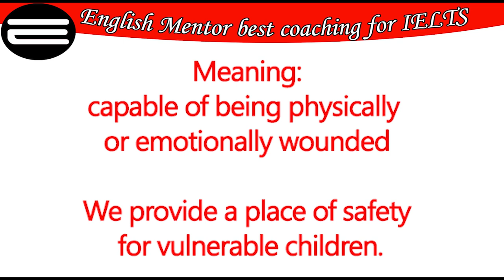How to pronounce Vulnerable